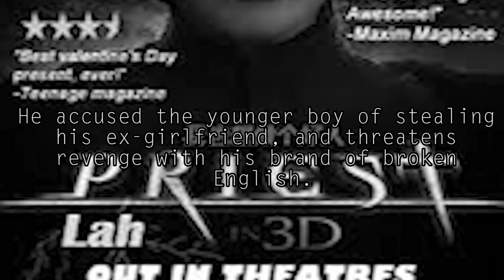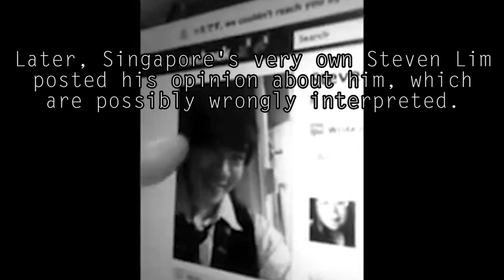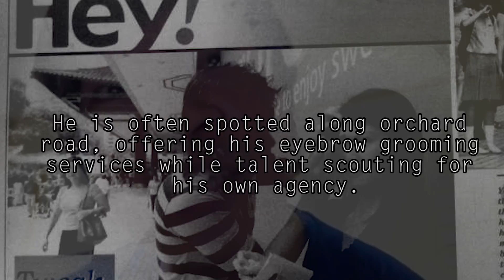5 Infamous SG "Celebrities" | FrightFive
This is a new series documenting the weirdest, strangest, scariest, most macabre, most bizarre, most infamous stories from our little island.
In the debut episode, I have a curated list of the five most infamous "celebrities" in Singapore.

SPECIAL THANKS TO JTEAM PRODUCTIONS.